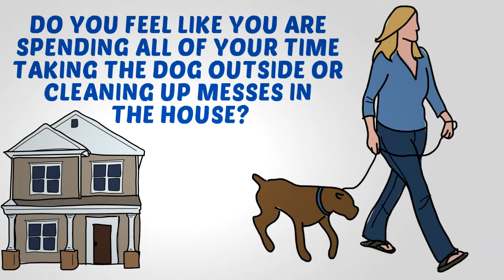**How to POTTY-TRAIN Mini-Schnauzer-Free Mini Course-Click Here !!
The Schnauzer is of German origin, said to be recognizable in pictures of the 15th century. The Miniature Schnauzer is derived from the Standard Schnauzer and is said to have come from mixing of Affenpinschers and Poodles with small Standards. The Miniature Schnauzer was exhibited as a distinct breed as early as 1899.

Today's Miniature Schnauzer in the United States is an elegant dog of the Terrier Group. While the breed resembles other dogs in this group, almost all of which were bred in the British Isles to "go to ground" to attack vermin of all kinds, his origin and blood are quite different, giving the Miniature Schnauzer a naturally happy temperament.

The breed is characterized by its stocky build, wiry coat, and abundant whiskers and leg furnishings. A Miniature Schnauzer may be of several colors with salt-and-pepper (gray) being the most common, although blacks and black-and-silvers are now seen in increasing numbers. The salt-and-pepper color is the result of unique light and dark banding of each hair instead of mixing of light and dark hairs. The correct coat can be retained only by stripping and is lost when the coat is clipped. The breed has a soft undercoat which can range from black and dark gray, to very light gray, or beige. If the animal is clipped, in time only the undercoat will remain.

The Miniature Schnauzer is now viewed primarily as a charming and attractive companion. He is seldom addicted to wandering. He is devoted to his home and family, and functions very well as a guard dog in that he can give an alarm as well as a larger dog. His good health, good temperament, and attractive appearance combine to fit him admirably for his role as family pet.  Get access to your Free Mini Course on how to potty train your puppy visit :

How to housetrain a Mini Schnauzer Puppy
How to pottytrain a Mini Schnauzer  Puppy
How To Train A Mini Schnauzer Puppy
How To Stop a Mini Schnauzer Puppy Pee Poop